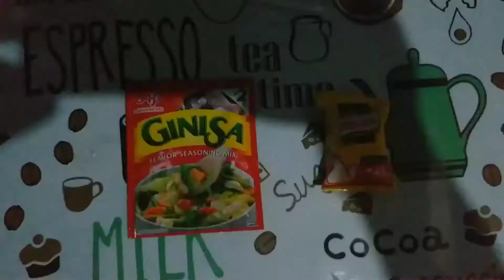CHICKEN CURRY FILIPINO STYLE